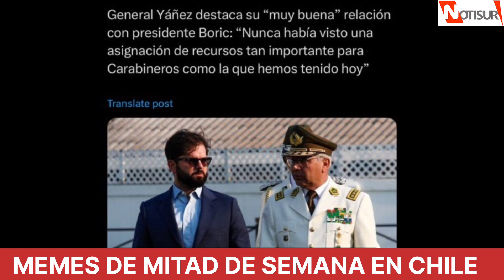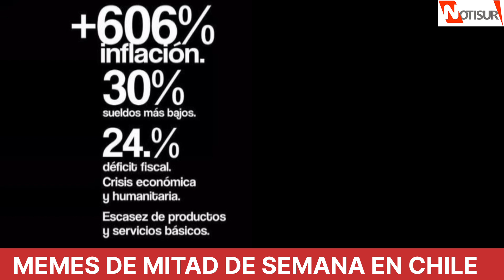Memes de mitad de semana en Chile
La contingencia política.